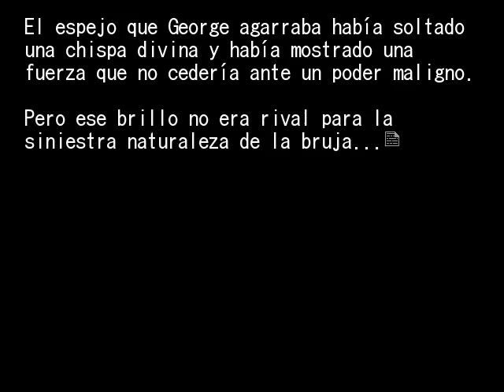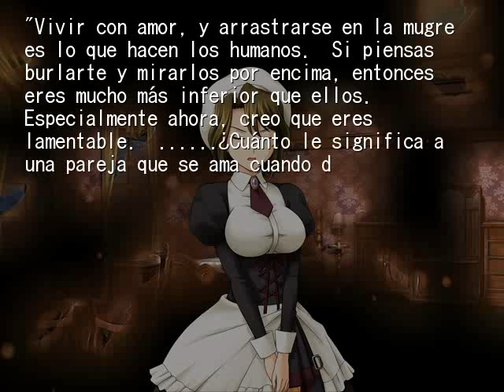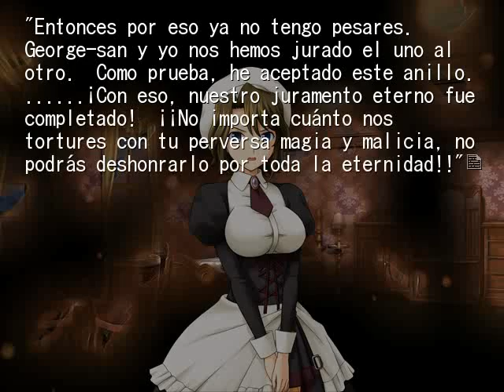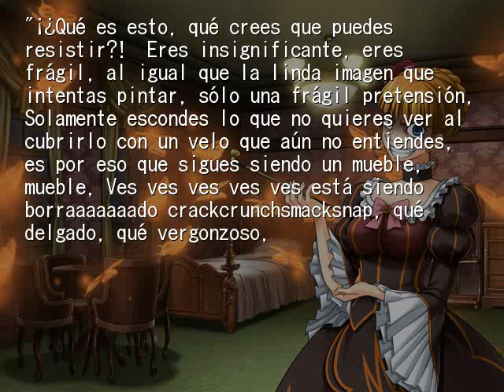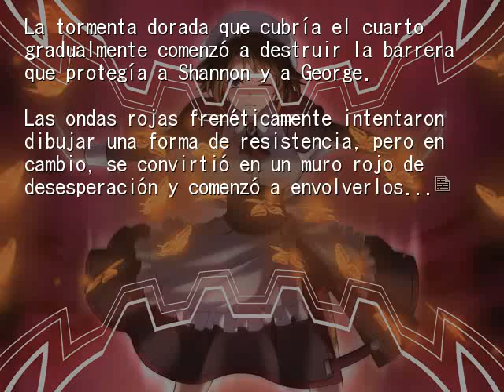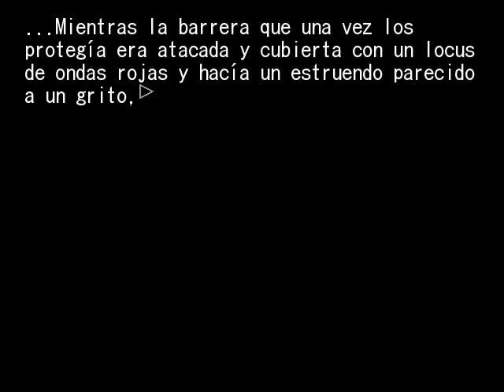EPISODIO 2 PT50